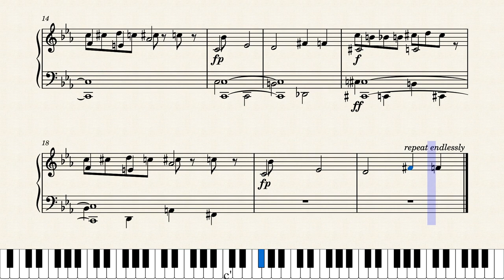Ville Kallio – Depression Nap (Cruelty Squad OST) (sheet music for piano)